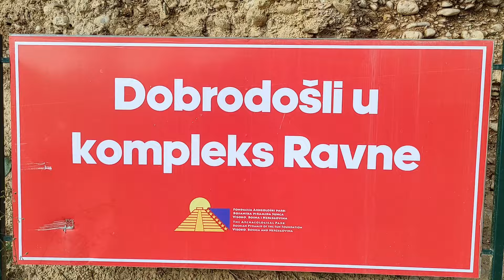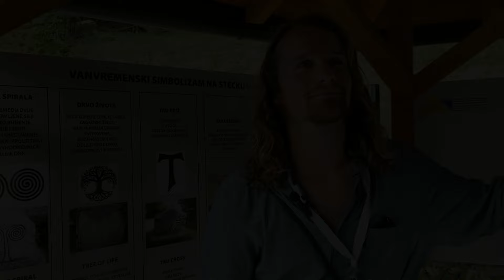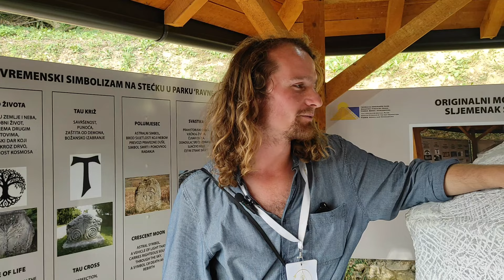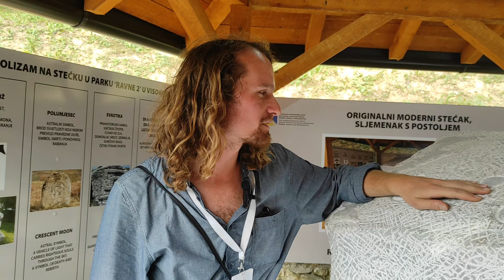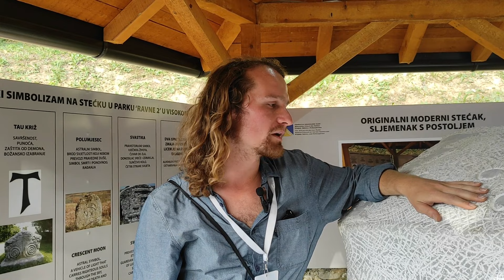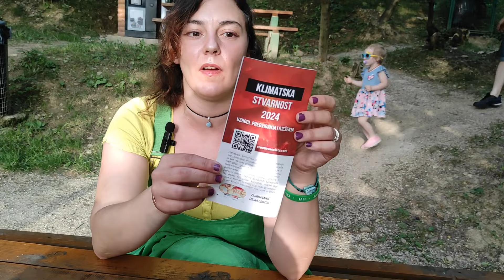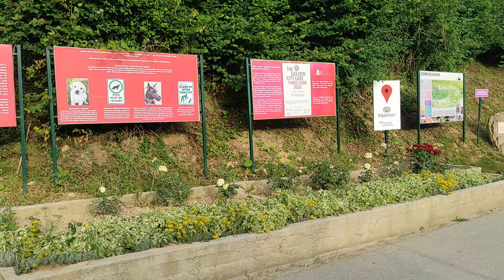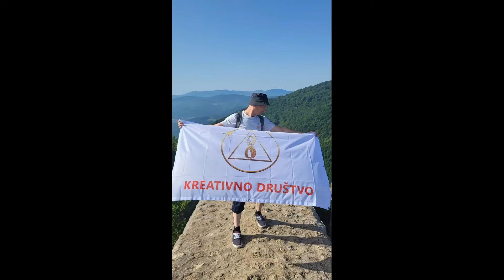Kreativno Društvo na Bosanskim piramidama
Od 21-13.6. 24. volonteri Kreativnog Društva okupili su se u Parku ravne 2 radi informiranja ljudi o klimatksim prijetnjama kao i o rješenju za kojeg se zalažu, a sve u sklopu festivala ljetnog solsticija koji se tradicionalno održava u Visokom svake godine. Zahvaljujemo fundaciji Bosanske piramide sunca na prostoru i vremenu kojeg su nam pružili na ovoj manifestaciji.